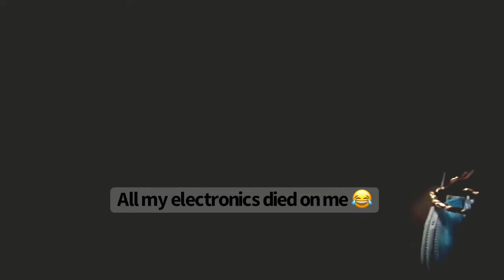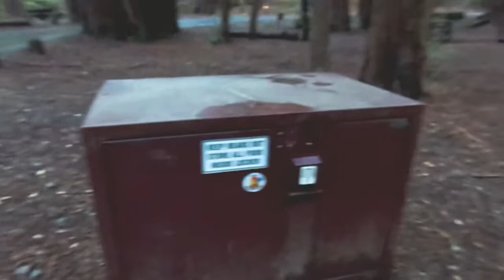SOLO BLACK FEMALE CAMPING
Here’s my first time ever trying to Vlog my solo camping experience. I was not prepared & went out on a limb lol, hope you enjoy!!